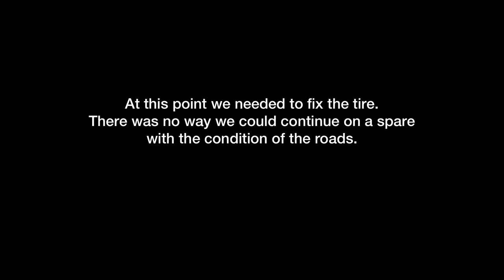Cliff Jumping and a road-trip in Jamaica 2023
We drive from Negril to Kingston and hit some highlights along the way!

0:00 Intro
0:38 The Homebase
1:42 Blue Hole Mineral Springs
3:03 Cliff Jumping
4:12 Flat tire!
4:35 YS Falls
6:13 Fixing the car
7:41 Jerk chicken
10:17 Kingston
13:26 Outro